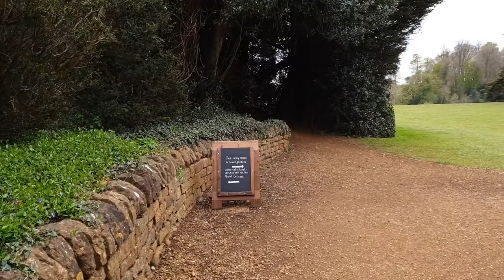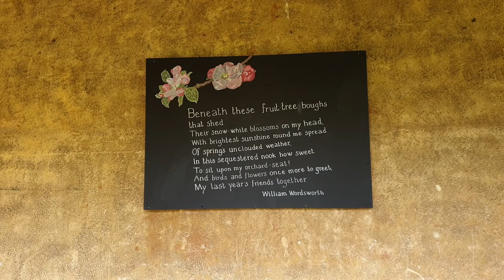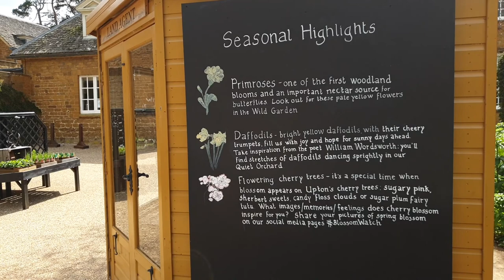Upton House and Gardens - National Trust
Hi,
Upton House and Gardens is a fantastic National property situated between Banbury and Stratford Upon Avon. You can easily spend half a day here, I would recommend going midweek to appreciate the serenity of the gardens.

Regards,
Andy

00:00 Upton House
02:35 Sunken Lawn
03:15 Mirror Pool
05:00 Orchard
05:50 National Trust and Restrooms
06:32 Cafe
06:47 Woodland Trail

The music I use in my videos is provided by Epidemic Sounds. You can join and listen by clicking the following
By clicking the link and joining, I may receive a credit on my account.